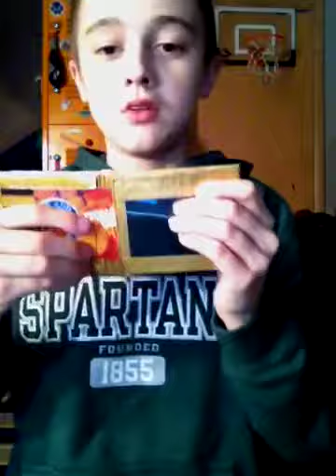Really Cool Wallet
Sorry it was late and I couldn't talk